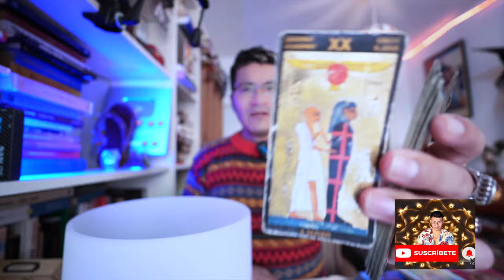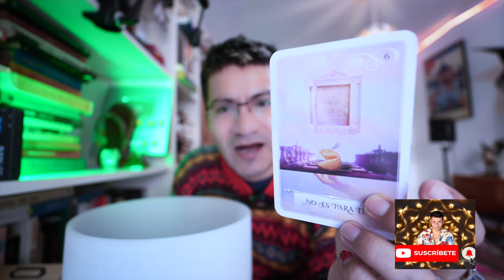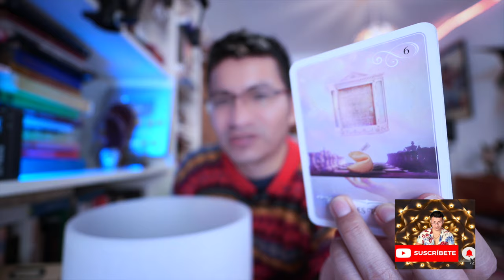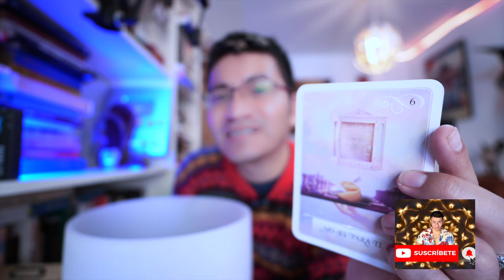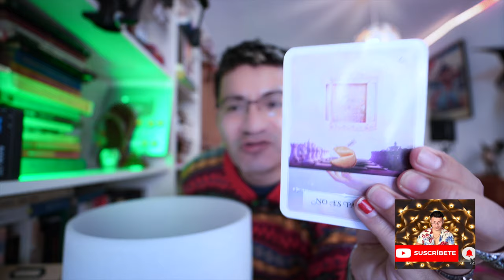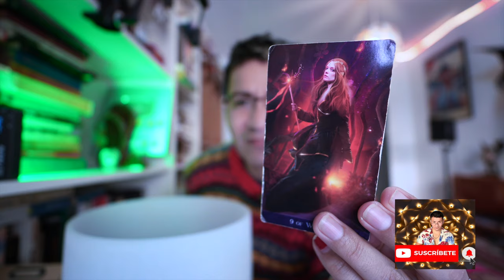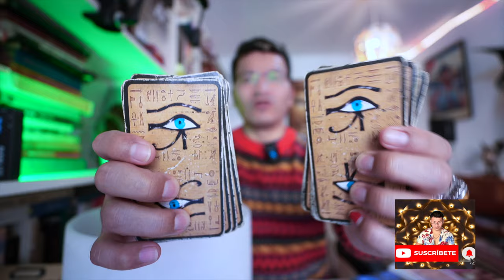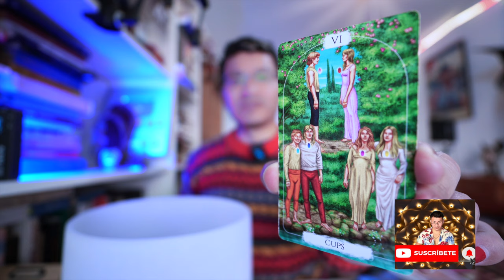LEO ♌️ BONUS👑 DEFIENDETE LEONCITO 😳 CUIDA TU VID4 Y CUIDA TU PAZ MENTAL